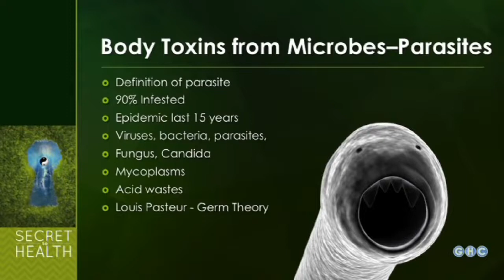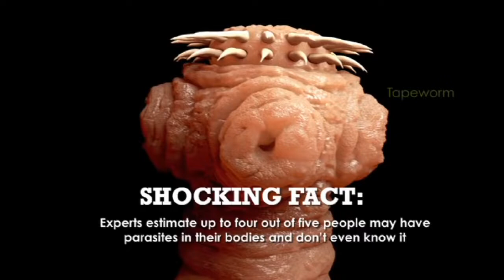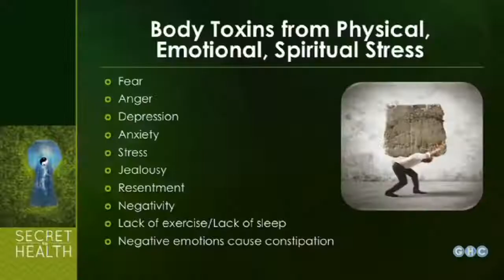Most people have parasites inside of them